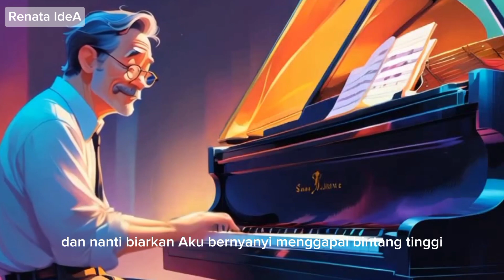Rere Ingin Bernyanyi | Renata IdeA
Dongeng Sebelum Tidur | Rere Ingin Bernyanyi | @renataidea

Dalam video ini, kami menghadirkan kisah inspiratif tentang seorang gadis kecil bernama Rere. Tinggal di pinggiran kota yang sejuk dan tenang, Rere mengalami masa kecil yang penuh tantangan. Diculik saat berusia 7 tahun, pengalaman traumatis tersebut membuatnya kehilangan suaranya dan menjadi sangat pendiam. Namun, di dalam hatinya, Rere selalu memendam mimpi besar untuk bernyanyi.

Dengan dukungan penuh kasih dari ayah dan ibunya, Rere perlahan-lahan berusaha mengatasi rasa takutnya. Setiap malam, ia meluangkan waktu di bawah pohon besar di halaman belakang, membayangkan dirinya bernyanyi di panggung besar. Suatu hari, kabar menggembirakan datang—sekolahnya akan mengadakan lomba menyanyi. Meski awalnya ragu, Rere memutuskan untuk mencoba dan mulai berlatih diam-diam di kamarnya.

Pada hari perlombaan, meski gugup, Rere berhasil menemukan keberaniannya. Suaranya yang indah memukau penonton, dan untuk pertama kalinya, Rere merasa bebas dan percaya diri. Sejak hari itu, ia tidak pernah ragu lagi untuk bernyanyi. Dengan semangat dan dukungan keluarga, Rere terus mengejar mimpinya dan membawa kebahagiaan melalui suaranya.

Tonton video ini untuk menyaksikan perjalanan emosional Rere dalam menemukan kembali suaranya dan mengejar mimpinya.

Generate Music By Suno
Tittle : Biarkan Ku Bernyanyi
Lyric : by Me

cerita anak dongeng anak dongeng sebelum tidur cerita dongeng bedtime story bedtime stories for kids kids story dongeng anak indonesiadongeng bahasa indonesiadongeng anak indonesia kartuncerita animasi